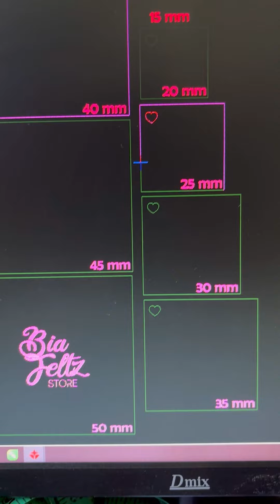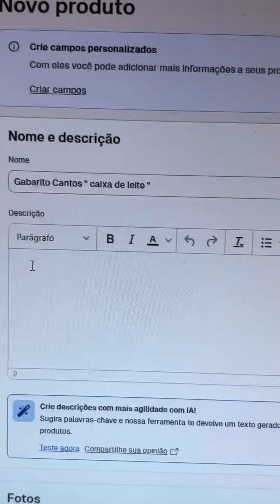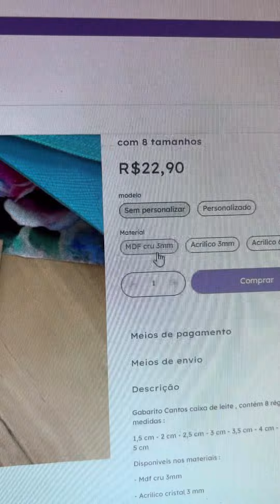Processo de produção - Gabarito caixa de leite - Bia Feltz